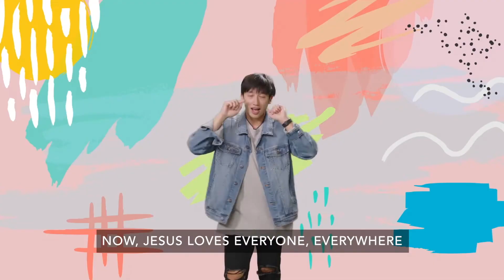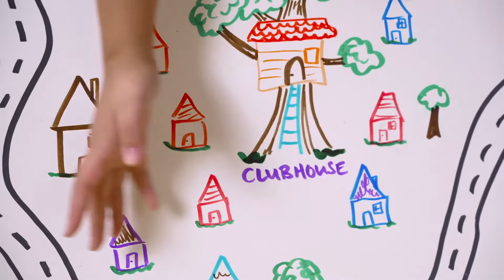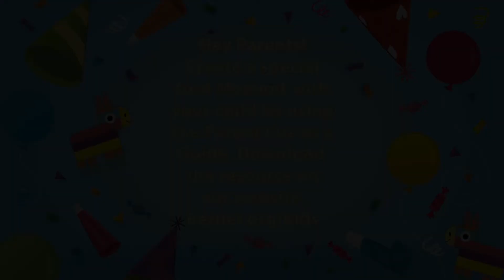BK Jr Feb 13th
Jesus teaches us we are important to
 God. Next, Jesus will teach us that we are important
to God, much like sheep are important to a shepherd.
What does a shepherd do to show that their sheep are
important to them? They care for them, protect them,
feed them, and even go looking for them when they are
lost.